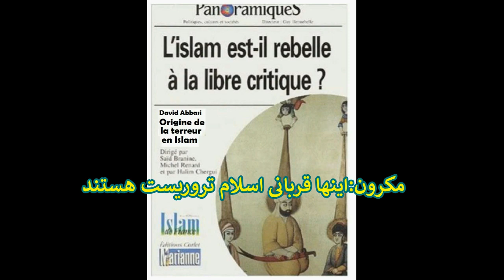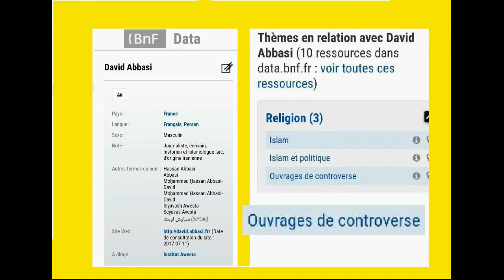4 3505 Qui sont les principaux pays soutient fondamentalisme islamique terroriste 3505